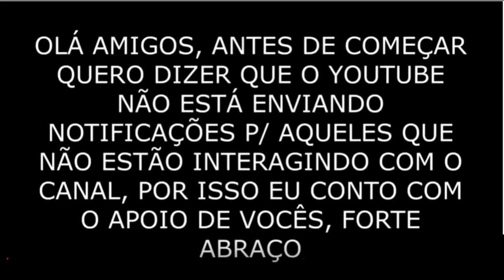Dairy Delivery - Hot Wheels 1/64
✅ Comente
 ✅ Compartilhe